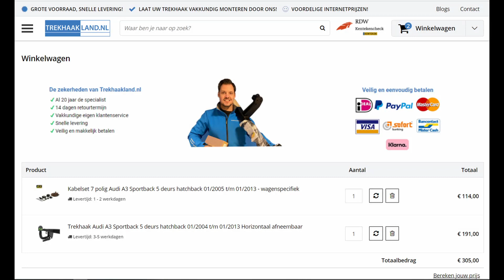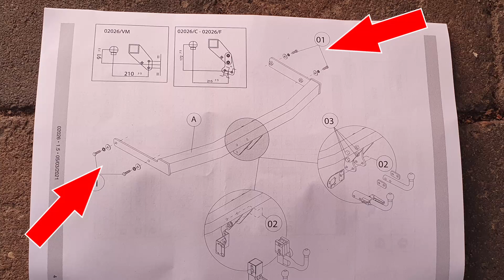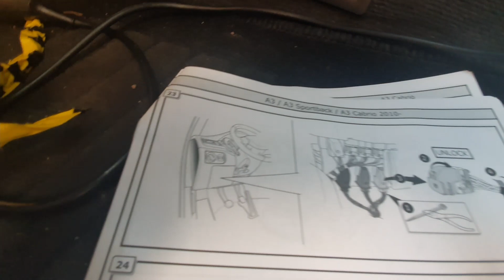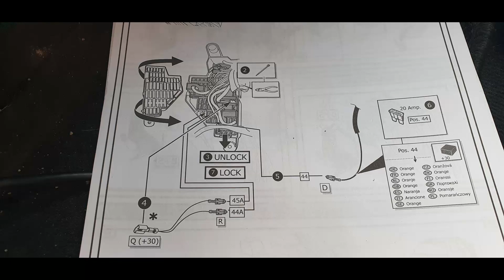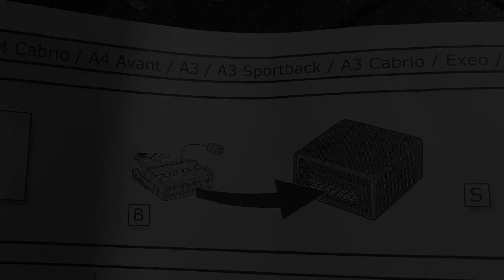Audi A3 8P 2009 mounting a trailer hitch - detailed instructions installing tow bar ** NEW **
In this video we will show you how to mounting a tow bar /trailer hitch  on an Audi A3 from 2009. This diy video can save you literally hundreds of euros on labour.

We will show you where to purchase a new tow bar and all the accessoiries that you need for a good price. We give you detailed instructions on how to mount the tow baron your Audi. It's not only cheap, but also very satisfiying to do it yourself !